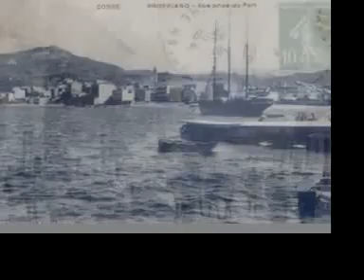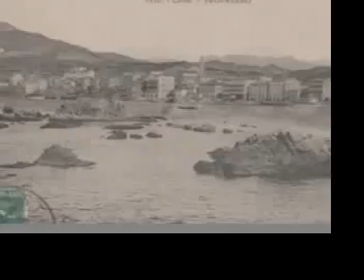PROPRIANO Diaporama d'Anciennes Cartes Postales en Corse dans la région du Valinco à Propriano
📮 Diaporama d'Anciennes Cartes Postales en Corse dans la Région du Valinco à Propriano 🏞️

Explorez Propriano à travers le temps avec ce diaporama d'anciennes cartes postales, mettant en lumière cette belle ville côtière située dans la région du Valinco, en Corse. Découvrez des images historiques qui capturent le charme et la beauté de Propriano, ses paysages côtiers, son architecture typique et la vie quotidienne d'autrefois.

Chaque carte postale est une invitation à voyager dans le passé et à apprécier les traditions et l'authenticité de cette destination prisée. Que vous soyez un passionné d'histoire, un amoureux de la Corse ou simplement curieux, ce diaporama saura éveiller votre intérêt et votre nostalgie.

Tipeee ! parceque ton soutien c'est bien -)

Un like, un pouce bleu ou un gentil commentaire fait toujours plaisir -))